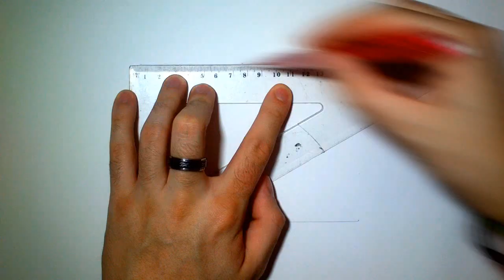Step by step : Toothless Drawing (How To Train Your Dragon)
How to draw Toothless with.. Promarkers, pastel...
Time Lapse - Step

Tools , materiel:

- Criterion (Pencil) Crayon
- Gum , gomme
- Estamp , estompe
- Promarkers bkacn and green, warm grey  3(noir et vert, gris chaud 3)
- Pastel black and white and blue, noir, blanc et bleu

Music;

Toothless how to train your dragn remix. (great ! ) go for support